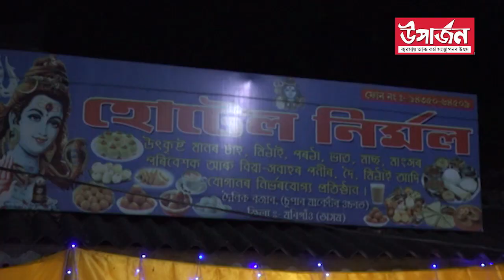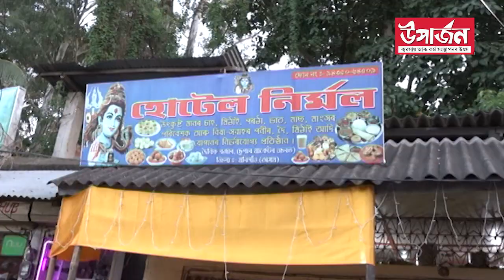দৰিদ্ৰতাক জয় কৰি সফল হোৱা দুই ভাতৃৰ কাহিনী | Uparjan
cotect number of uparjan : 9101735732
uparjan.in